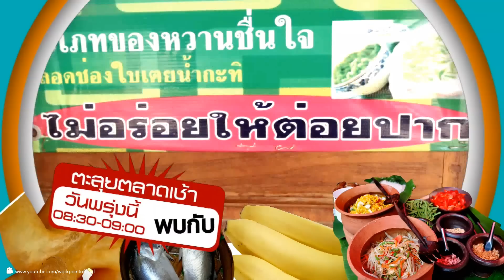ตะลุยตลาดเช้า_10 พ.ค. 57 Teaser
ตะลุยตลาดเช้า
8:30 - 9:00 น.
และรับชมข่าวสารได้ทาง